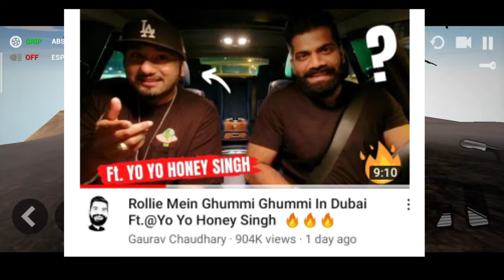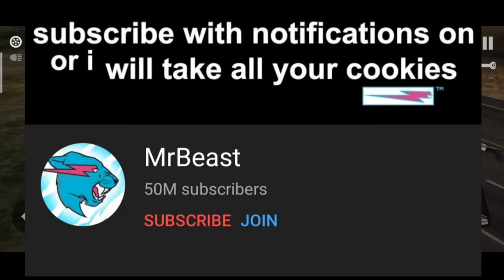Honey singh and Gowrav Chaudhary colab song Amir Siddiqui birthday R2H new video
Honey singh and Gowrav Chaudhary colab song

Amir Siddiqui birthday

Mrbeast 50 million

Technical sky channel will be delete

R2h new longest video

 Amir Siddiqui birthday 🎂

India cricketers